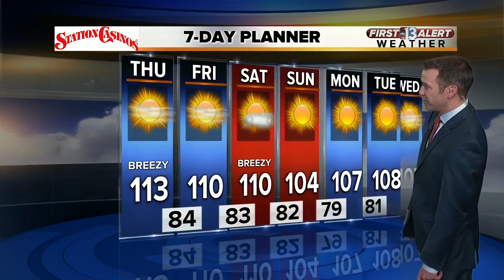13 First Alert Las Vegas weather June 21 morning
Excessive Heat Warning next three days.